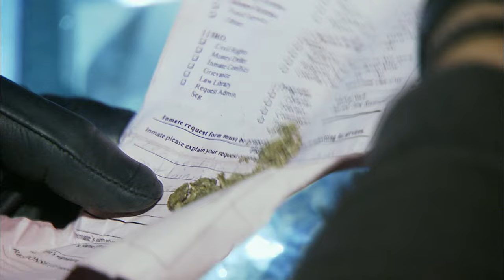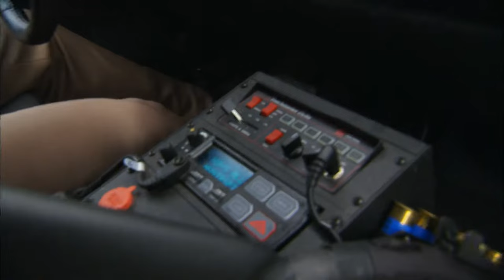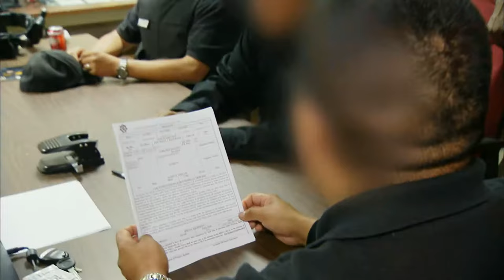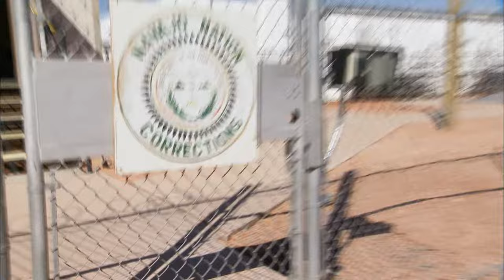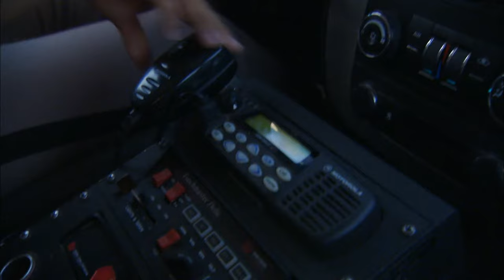Axe Attack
The Navajo Police Department braces for the monthly Tribal Pay Day. With more money changing hands on the rez, criminal activity spikes. Officer Perry Champagne's routine traffic stop turns into a major drug bust. Officer Lucy Dan responds after a woman was run over by a truck and attacked with an axe. A report of shots fired leads to a manhunt on a secluded ranch and Philbert Toddy investigates a knife fight at a known drug house.